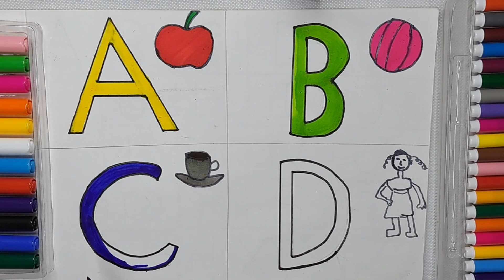Abcd l alphabets l abcd drawings and colouring l abcd kids learning l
Hello cute kids and parents well come to my channel ☺️☺️

Your query

ABCD song
Kids learnings
Abc learning for kids
ABCD readings
Alphabet for kids
English varnamala
क से का कबूत ,ख से खरगोश
Number name
123456
1,2,3,4,5
1to 20
1 to 50
Animals name
Phonic song
Kids rhymer
Hindi varnamala
English varnamala
Drawing s
Fruits name
Animals name
Vegetable name
Colour name
Fruit name etc.